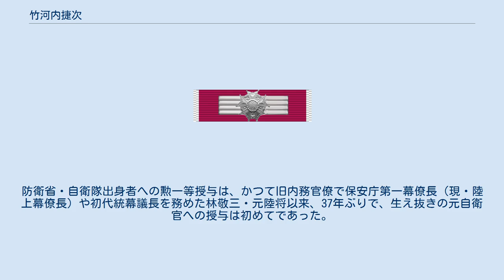竹河内捷次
竹河内 捷次（たけごうち しょうじ、1943年（昭和18年）3月10日 - ）は、日本の元航空自衛官で第25代航空幕僚長、第24代統合幕僚会議議長。
現在は埼玉県在住。
 広島県三次市出身。
防衛大学校第9期卒業後、航空自衛隊に入隊し、戦闘機パイロットとなる。
若い頃はF-86やF-4EJなどで昼夜を問わず緊急発進し、旧ソ連軍機などに直接対峙（たいじ）して対領空侵犯措置任務を行った。
その後、空幕防衛部防衛課長、第5航空団司令、北部航空方面隊司令官、航空支援集団司令官、航空総隊司令官等の要職を経て、1999年（平成11年）7月、第25代航空幕僚長に就任。
2001年（平成13年）3月には制服組トップの第24代統合幕僚会議議長（現・統合幕僚長）に就任した。
小泉政権下で将来を見据えた統合運用の在り方を検討し、翌2002年（平成14年）には「統合運用を基本」とする体制移行の必要性を示す報告書を提出し、後の「統合幕僚監部」発足（2006年（平成18年））の礎を築いた。
 2003年（平成15年）1月28日に退官。
2014年（平成26年）春の叙勲で瑞宝大綬章（旧・勲一等瑞宝章）を受章し、皇居で天皇陛下から直接、勲章を親授された。
防衛省・自衛隊出身者への勲一等授与は、かつて旧内務官僚で保安庁第一幕僚長（現・陸上幕僚長）や初代統幕議長を務めた林敬三・元陸将以来、37年ぶりで、生え抜きの元自衛官への授与は初めてであった。
 退官後の役職